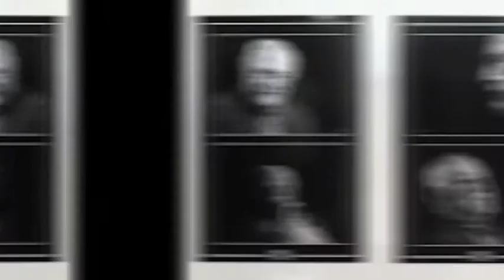A RVN Á CONVERSA COM O ATOR RUY DE CARVALHO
A RVN -Rádio Voz  do Norte ,esteve á conversa  com  o  Grande  Ator  Ruy  de   Carvalho ,á  cerca  da  Peça  "A Ratoeira". Ouça  aqui ...